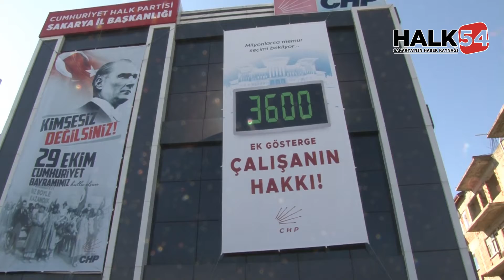Sakarya CHP'li Keleş: Asgari ücretten vergiler ve kesintiler kaldırılsın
CHP Sakarya İl Başkanlığı binasında bir araya gelen CHP heyeti Asgari ücretleri ile ilgili basın açıklamasında bulundu.